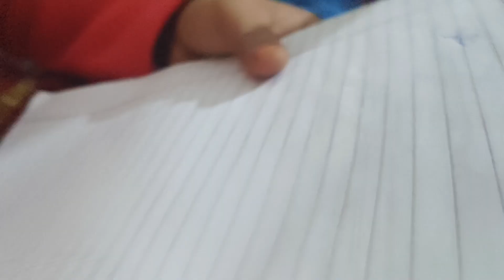MERI AMMI पढ़ी-लिखी NAHIN HAI . LEKIN SIGNATURE KARNE KA SHAUK HAI#shaynakhandailyvlog